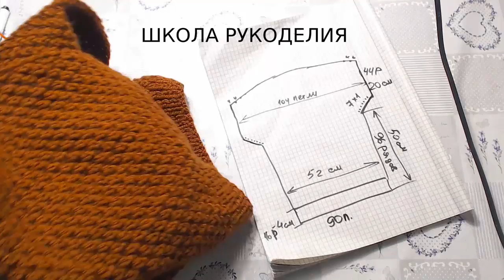КАРДИГАН СПИЦАМИ//knit cardigan//DIY